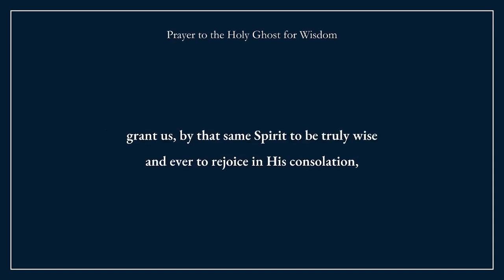Funeral at St Patrick's • Mysteries of the Rosary • Mental disorders • “Spiritual, not religious”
Prayer for USA. WCB online course offerings.

Sacrilegious "funeral" at St Patrick's Cathedral requires exorcism? Francis says traditional Latin Mass impedes his plans. Rosary: why different mysteries on different days? Mental disorders on the rise? How to assist and advise those suffering from depression, panic, etc. Prudence is paramount. The meaning of "I'm spiritual, not religious." Lent begins: Satan attempts to tempt Our Lord.